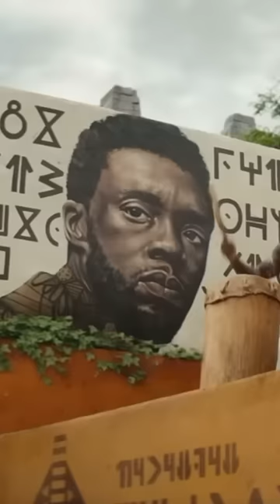The Original Story To Black Panther 2..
In this video, we read the original script for Marvel Studios’ Black Panther 2…